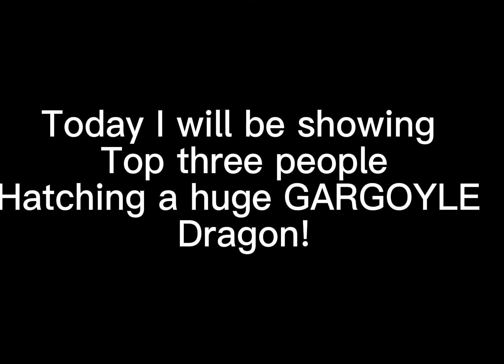Top 3 people hatching a huge GARGOYLE dragon!